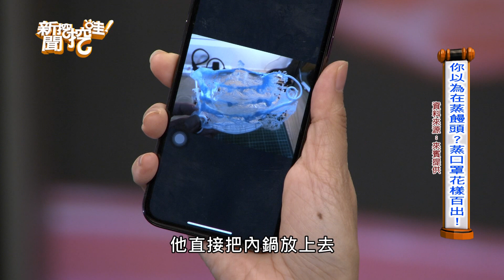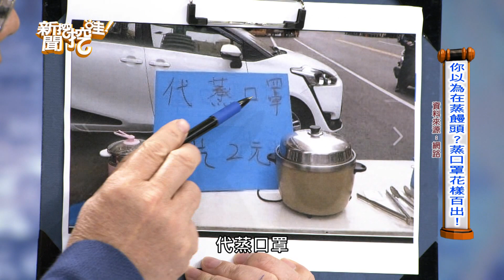【精華版】葉毓蘭讓人崩潰？家事達人打臉立委錯誤示範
國民黨立委葉毓蘭用氣炸鍋蒸口罩讓人崩潰？家事達人秋香老師打臉立委是錯誤示範！！葉毓蘭蒸口罩 氣炸鍋 國民黨立委 政治人物 鄭弘儀 新聞挖挖哇【防疫日常不日常】
▶辛龍痛哭不再娶？劉真驟逝太揪心